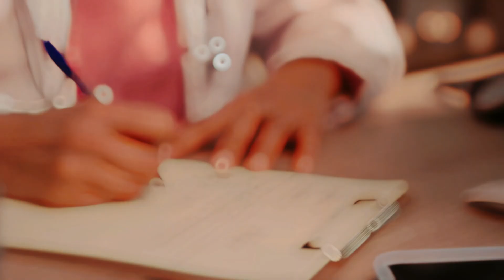HEMANGIOMA EM BEBÊ | O que é, meu relato... | Bebê Colorido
No vídeo de hoje, vou contar tudo sobre hemangioma, compartilhando a minha experiência pessoal com o tema. Vou explicar o que é, como identificá-lo e o que aprendi ao longo do tempo. Se você também tem dúvidas ou quer saber mais sobre o assunto, não perca esse vídeo com informações e dicas importantes! 💕